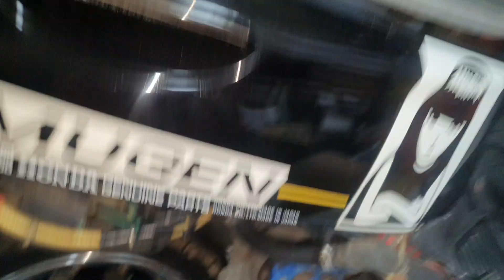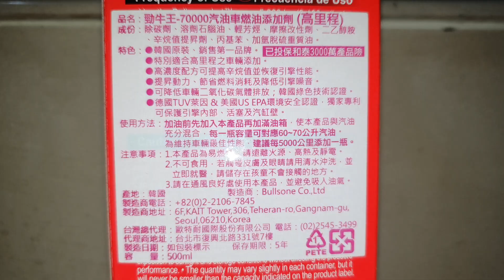白同學dio翻新EP50【機車油路不順先從這下手】白同學迪奥HONDA AF18